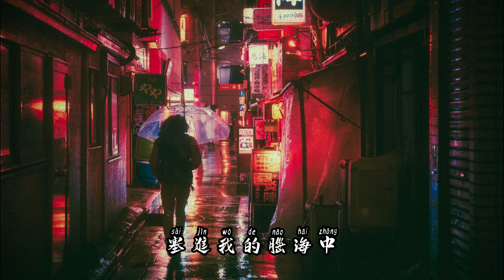2023抖音爆火🔥傷感emo神曲 | 有沒有一首歌，前奏一響，就會潸然淚下💧痛到心碎的虐心歌曲（他字字未提喜歡你 你句句都是我願意 他一句寂寞時候的回應 你卻激動不已）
[00:00:00] -一個人想著一個人
[00:03:58] - 如果愛下去
[00:07:06] - 冬天的秘密
[00:11:46] - 把回憶拼好給你
[00:14:00] - 阿拉斯加海灣
[00:17:48] - 我在等一個人
[00:20:18] - 吻得太逼真
[00:24:16] - 可不可以
[00:26:49] - 流著淚說分手
[00:31:14] - 傷心太平洋
[00:33:45] - 錯過
[00:37:26] - 一吻天荒
[00:40:28] - 借月
[00:44:51] - 只是我不說
[00:47:59] - 大眠
[00:52:16] - 忘了沒有
[00:55:31] - 囂張
[00:58:04] - 可樂
[01:01:26] - 我看過
[01:05:23] - 其實都沒有
[01:09:23] - 戒煙
[01:13:23] -紅色高跟鞋